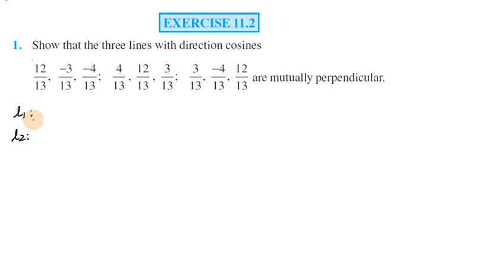Three Dimensional Geometry, Exercise 11.2 Q 1 in Tamil | Class 12 Maths Chapter 11 in Tamil, 2023-24